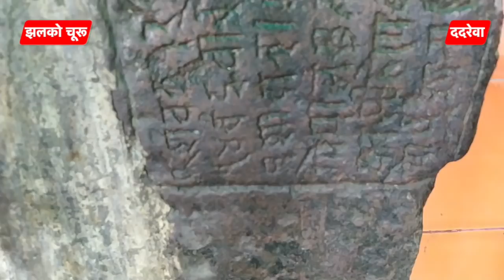गोगा जी के जन्मस्थान से जुड़े अद्भुत रहस्य ~ Churu Dharmik Yatra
Churu News 2020, Churu Rajasthan live Video, Rajasthan News, Churu News, Churu Live News, Churu News Today
Taranagar, Sujangarh, Rajgarh, Sardarsahar, Ratangarh, Bidasar, Churu, Sadulpur